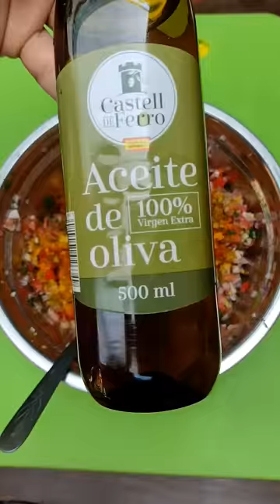Mojarra en Papel Aluminio sin Horno - Pescado en Cabrito - Mojarra en Cabrito - Semana Santa.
Hoy tenemos Mojarra en papel aluminio sin horno, una espectacular mojarra asada en papel aluminio. Una receta súper rica y muy fácil dónde se aprovechan a máximo los sabores de la verdura y el pescado.
No necesitamos horno para preparar está delicia lo que es mejor. Receta muy similar al pescado en Cabrito.